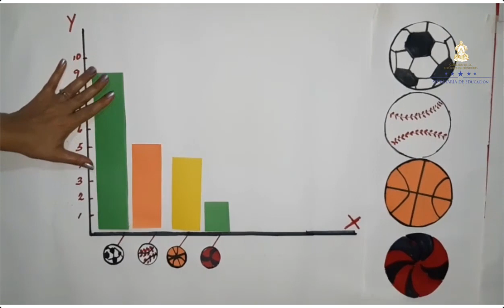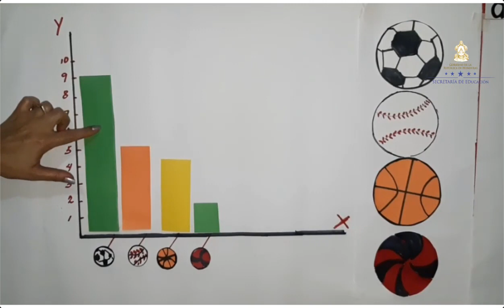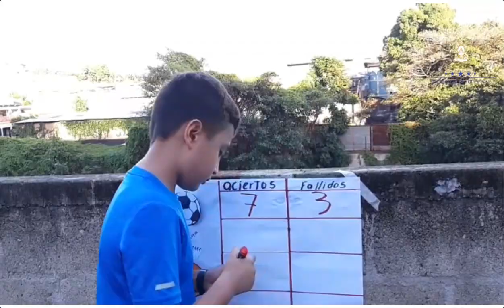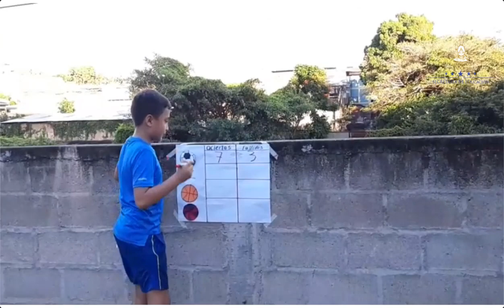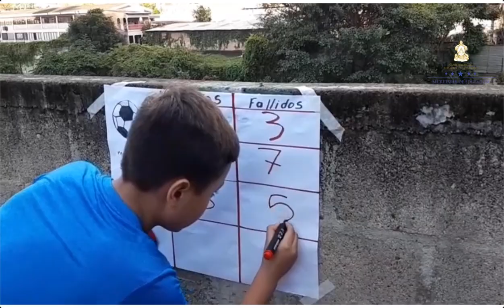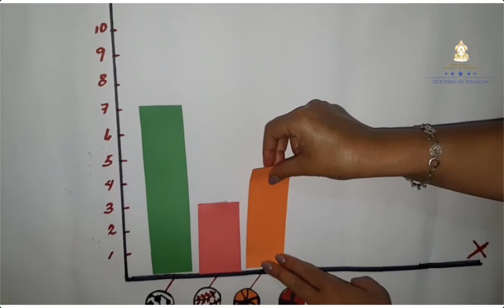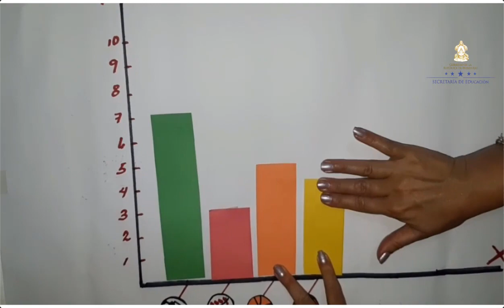Construcción de Gráficas de Barras – Cuarto Grado – Educación Física